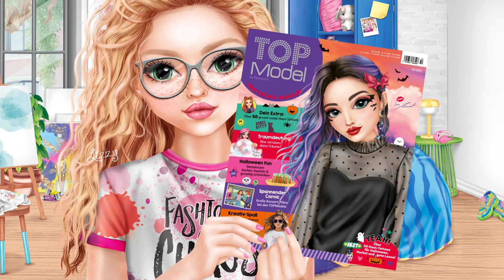TOPModel Kreativ Magazin Oktober 2024 - Fashionchaos Lizzys Party-Outfit Teil 1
Designer Hugo van Hip hat mir eine Bluse geschenkt, die ich zu seiner Schloss-Party tragen durfte und ihr habt so coole Outfit-Kombi Ideen gesendet - das ist der Wahnsinn! Vielen, vielen Dank.
Die Auswahl ist mir echt schwer gefallen. Meine 10 Favoriten findet ihr im aktuellen TOPModel Magazin und weitere 25 Designs zeige ich euch morgen hier auf YouTube. Schaut gerne vorbei – vielleicht ist euer Design auch dabei?!
Herbstliche Grüße Eure Lizzy❤️